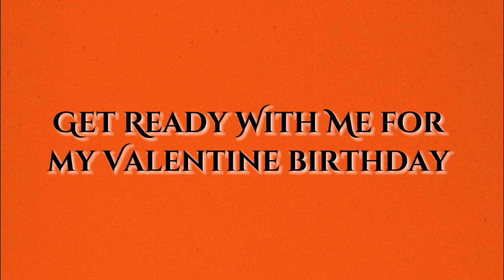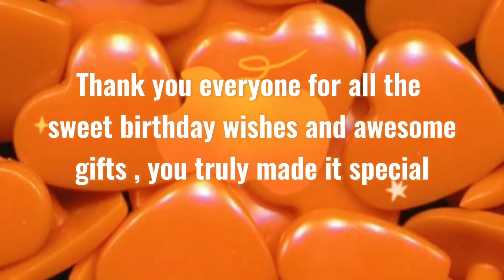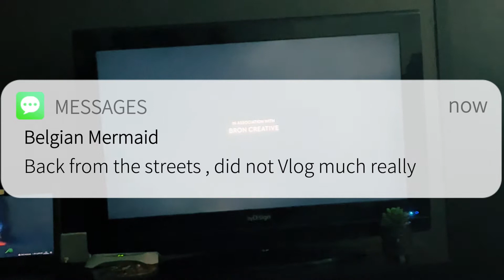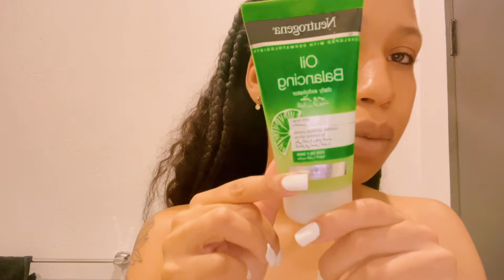Birthday Vlog ! Euphoria Inspired Photoshoot + Aquarium + Celebrations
Welcome Back 🤍

Hope you enjoy this week’s episode on my birthday celebrations.

♣️ FAQ ♣️

Editing Software : Videostar

Nationality : Belgian